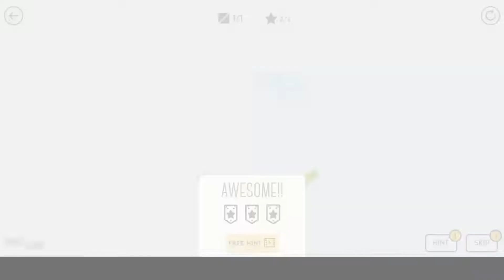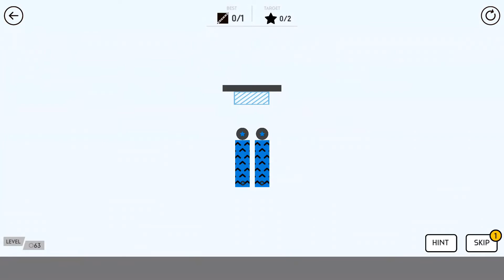slice it - levels 39 to 66